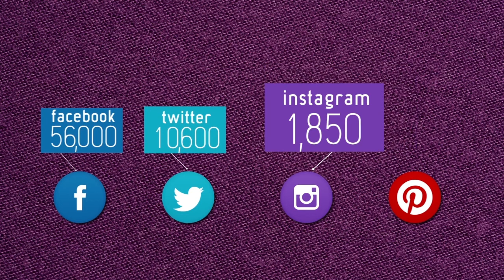Case Study Downtown Napa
Case Study for Downtown Napa